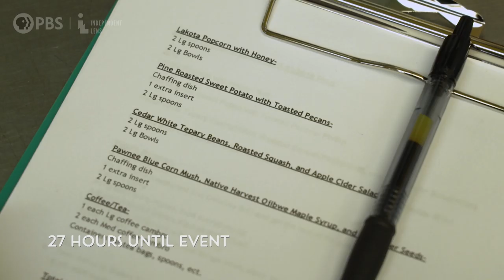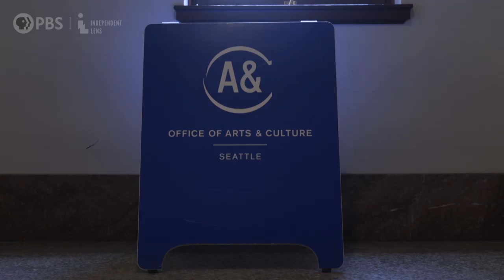What Is “Pre-Colonial” Cooking?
"What Is 'Pre-Colonial' Cooking?" Seattle-based chef Hillel Echo-Hawk focuses on traditional Pawnee foods, before Columbus and colonization, which means no dairy, no chicken, no processed sugar, all foods that led to an increase in obesity among Native people. Her catering company, which emphasizes hiring an all-Native staff, is preparing for its largest gig ever, a Seattle arts event for 100+ people, serving Native cuisine like Pawnee blue corn mush with Ojibwe maple syrup, honey Lakota popcorn, cedar-cooked tepary beans with pine roasted butternut squash, and sweet potatoes with pecans. After a late night of work, zero sleep, and seemingly everything going wrong, will Hillel and her team be able to pull the event off?

What Is “Pre-Colonial” Cooking? | alter-NATIVE: Kitchen Ep. 5

Tom Mikkelsen Wolf

Amber Ellis

Vice President of Human Resources
Michelle Palmer

Senior Vice President Current Series and Programming
Maitee Cueva

Senior Vice President of Development
Matthew Vafiadis

Vice President of Development
Scott Cushing

Line Producer
Stephen Nugent

Head of Rights and Clearances
Mona Card

Deliverables Associate Producer
Ernesto Araica

Production Coordinators
Daisha Jimenez
Kurt Murphy

Assistant Production Coordinator
Eliyannah Amirah Yisrael

Brian McCarthy

Senior Post Supervisor
Travis DeCola

Online Editor
Eduardo Magaña

Audio Supervisors
John McFadden
Orin Shochat
Marc Tallet

Equipment Manager
Herb Collins

Equipment Coordinator
Blake Jacobs

David Benjamin Steinberg
Ashikpas Maxiwa – Savage (ft. Chef Skips)
Soft White Sixties – Brick by Brick
Soft White Sixties – Queen of the Press Club

This program was produced by WORLD OF WONDER PRODUCTIONS, INC., which is solely responsible for its content.